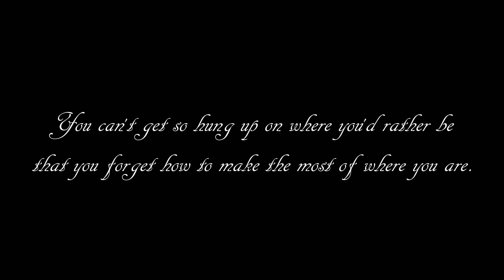Travel Manitoba 2022 #24 - Winnipeg, MB to Morris, MB - Scenic Drive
Today we take a little drive from Winnipeg, MB to Morris, MB to take a look where they host the stampede every year.

Furnace: Suburban SF 35-FQ
Blue Sea 12 V Fuse block
AC to DC adapter
12 volt adapter
12 volt lights
Houzetech Thermostat
Siemens 8/16 Circuit 100A 120/240V Loadcentre
14 gauge speaker wire
12 gauge speaker wire
120V to 12V power converter
10 Gallon Suburban Water Heater
11.5 Gallon Propane Tank
Lorex Security System
Aims 4000 Watt 24V 120/240 Charger Inverter
6 - Rolls S12-128AGM-RE batteries
1380 Watts of Solar Panels
Midnite Classic 200 Charge Controller

Video editor:  Cyberlink PowerDirector 365 - Cyberlink.com
Camera: DSLR Canon T6s, Go Pro 10 Black
Lens: Canon 10mm - 18mm, 17mm - 70mm
Tripod: Cameron 300